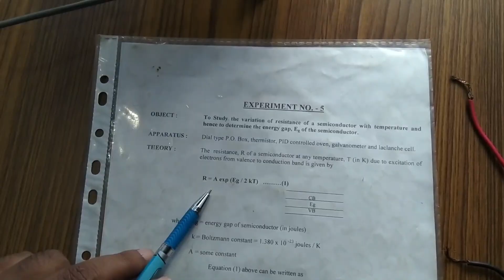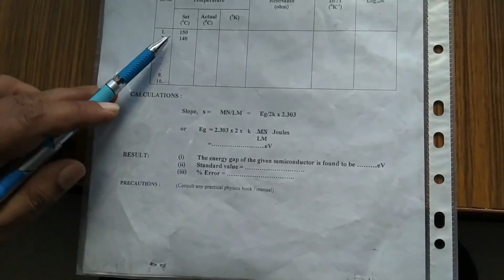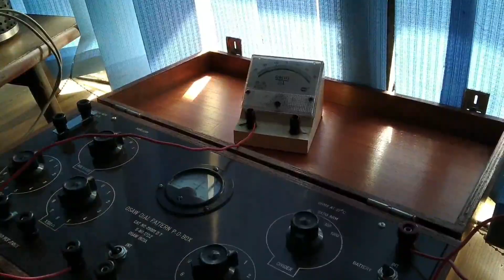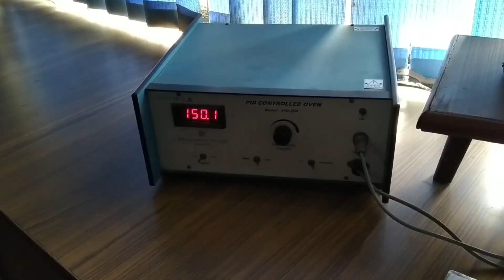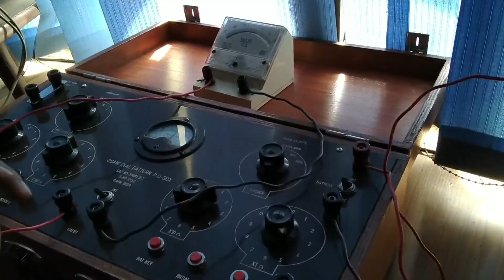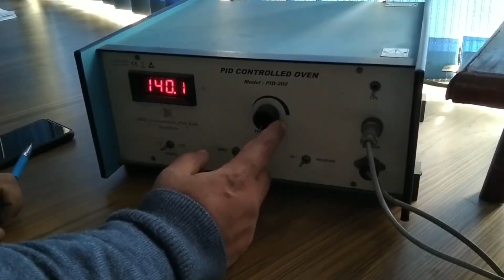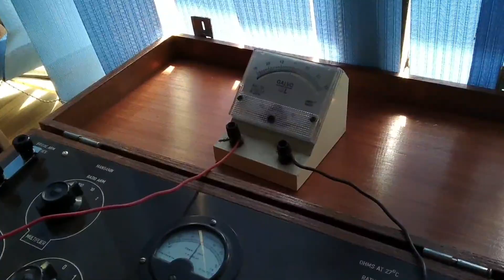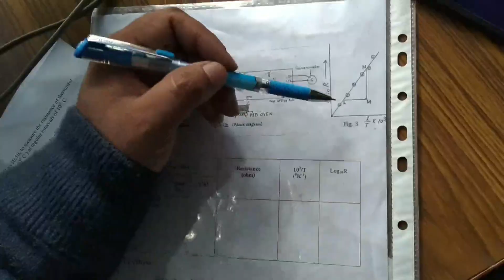Experiment Number=5 ( Energy Gap of semiconductor)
To Study the variation of resistance of a semiconductor with temperature and hence to determine the energy gap, Eg of the semiconductor.

Applied physics lab

Applied physics lab zhcet

Applied physics lab zhcet amu